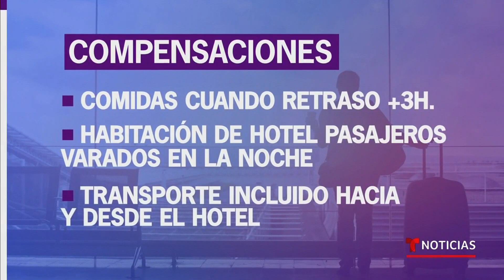Pilotos protestan y el Gobierno informa derechos de viajeros | Noticias Telemundo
Video oficial de Noticias Telemundo. Los pilotos protestaron este jueves por la falta de empleados y por el exceso de horas de trabajo que provocan los retrasos y cancelaciones. Mientras, las principales aerolíneas se comprometieron a dar comidas, hospedaje y transporte a pasajeros varados.